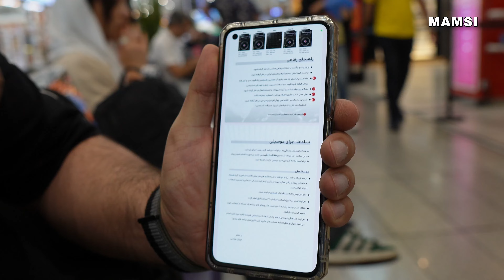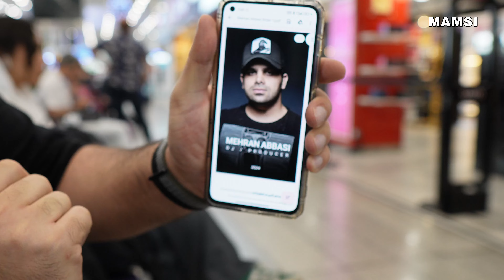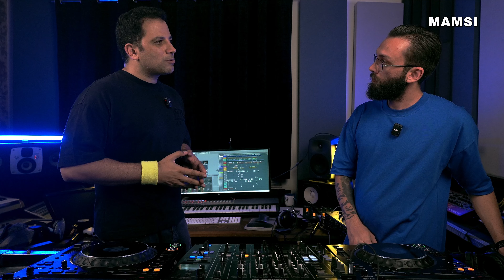گپ در استودیو قسمت دوم #02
// SOCIALS